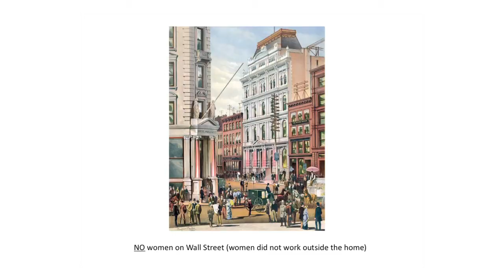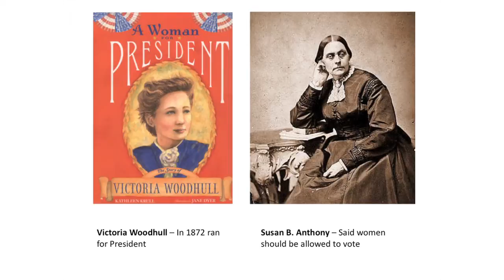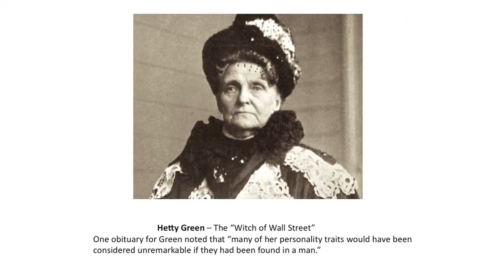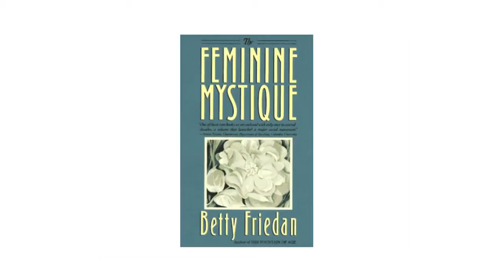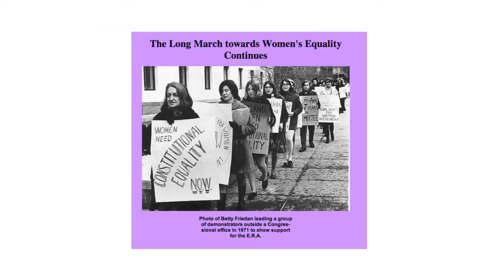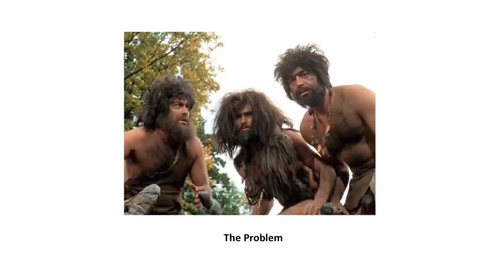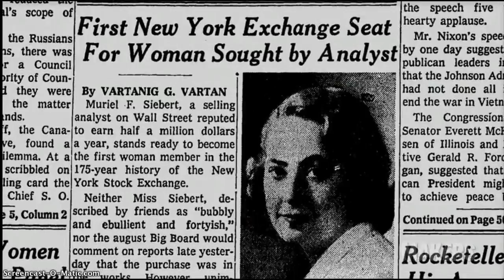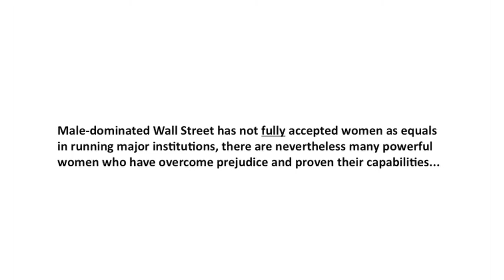Women Who Shaped Wall Street - Gene Massey, MediaShares CEO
A talk from a Dara Albright Conference featured MediaShares CEO, Gene Massey, giving a presentation on the history of "The Women Who Shaped Wall Street," from the earliest days to the present day. Contains a nice tribute to Muriel Siebert.
Dara Albright is a pioneer in her field and the greatest champion of change in Financial Services, and her conferences are not to be missed.